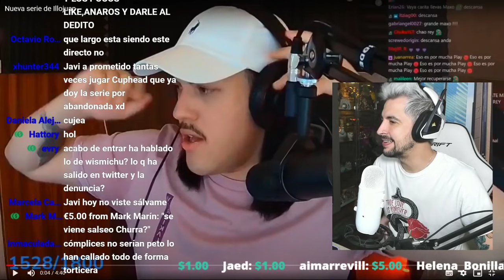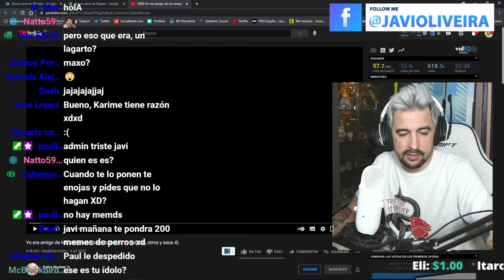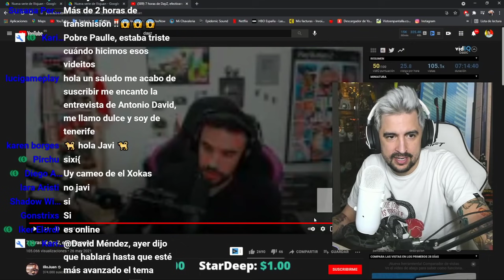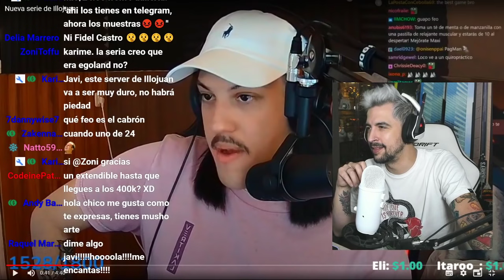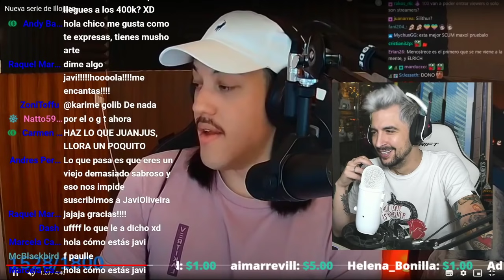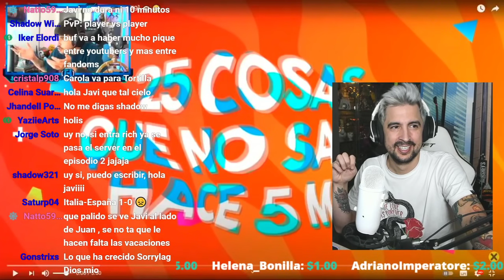ILLOJUAN ANUNCIA NUEVO SERVIDOR DE PLAYZ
🖥️ Mi SETUP.

💰 Si quieres apoyar mi contenido